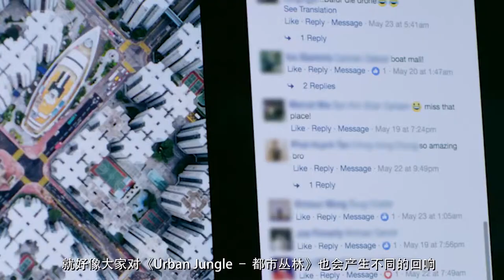DJI 大疆人物傳－我鏡頭下的香港